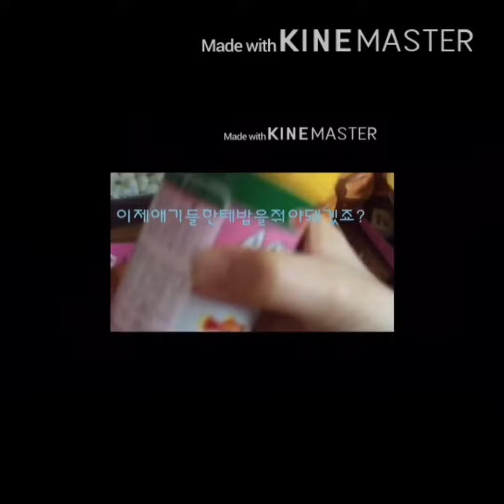키네마스터편집2번써보았다/애완소개\귀여움주의|참치